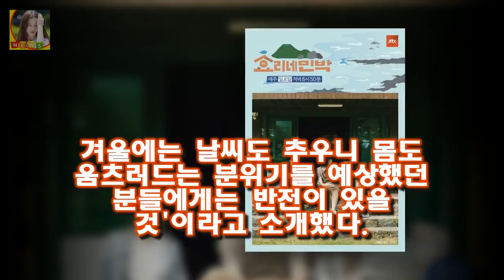어제 반응이 나쁘지 않아 기분 좋았는데 시청률도 이렇게 나와서 감사하다라고 소감을 밝혔다 효리네2PD 8% 예상 못해..효리X윤아 빨리 친해져(인터뷰)- 스타뉴스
사진제공=JTBC 종합편성채널 JTBC 예능 프로그램 효리네 민박2 연출 정효민 마건영 PD가 이효리와 소녀시대 윤아의 케미스트리를 예고했다
효리네 민박2 제작진은 5일 스타뉴스에 시청률은 예상 못 했다
어제 반응이 나쁘지 않아 기분 좋았는데 시청률도 이렇게 나와서 감사하다라고 소감을 밝혔다
지난 4일 오후 첫 방송된 효리네 민박2는 8.016%(닐슨코리아 유료플랫폼 전국 가구 기준)의 시청률을 기록하며 시즌1 첫 회가 기록했던 5.842%의 시청률을 단숨에 넘었다

[★FULL인터뷰]데뷔18년차 로맨스 연기가 편해졌다는 유승호- 스타뉴스  얼핏 보면 그냥 자연스럽게 지나온 것 같지만 그 속에는 유승호만의 고민과 선택이 녹아있다:
김경란이 결혼했네요~ 뒤늦게 알았어요 ㅎㅎ 이쁘고 참해보이고 아나운서라는 직업 때문인지 여성스러워 보 김경란 결혼 김경란 남편 김상민 의원 김경란 과거발언 김경란 성형전 사진 :
최태준 조보아 온주완 열애 실망  최태준 조보아 온주완 열애 실망 해피투게더3에서 엄현경이 최태준이 조보아를 좋아했다고 폭로를 해버렸는데요 이날 엄현경은 최태준에게 좋아했던 :
배우 최창엽 충격의 마약투약 혐의 구속 ! 머리좋은 남자의 일탈.  최씨는 올해 3~9월 서울 종로구 모텔 등지에서 한 차례 0.03g씩 5차례 주사기로 필로폰을 투약한 혐의:
서지영은 결혼을 하여 현재 가정생활에 충실하고 있으며 이지혜는 아름다운 당신 시즌3 원나잇 푸드트립 먹방레이드 등의 프로그램에 출연을 하고 샵 이지혜 서지영 사건 해체와 화해 :